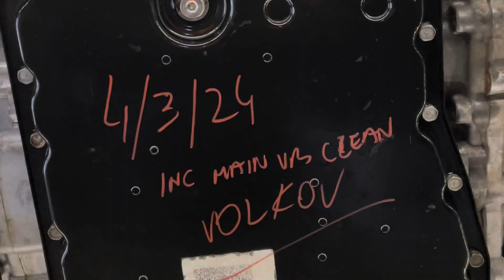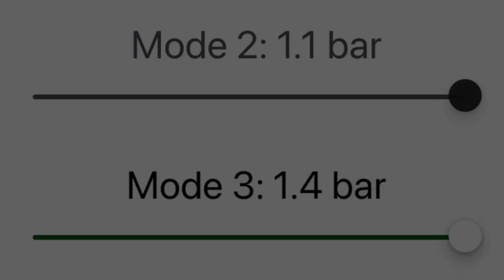Omar’s GTR service +4.25 tuning